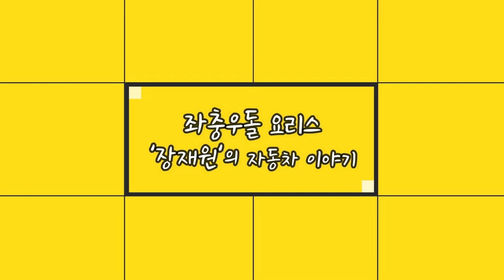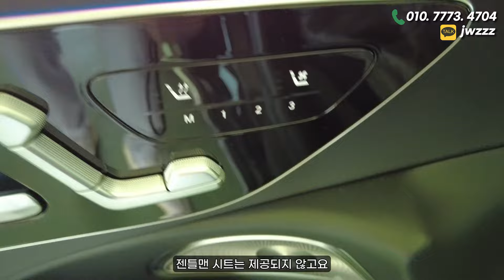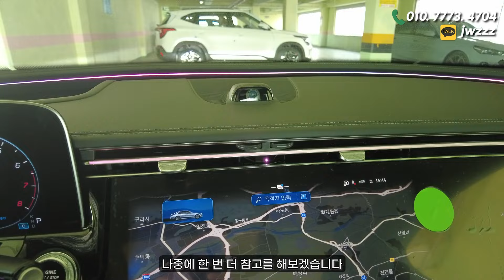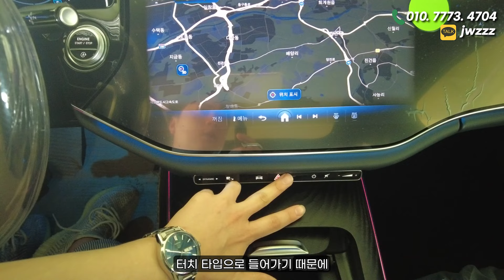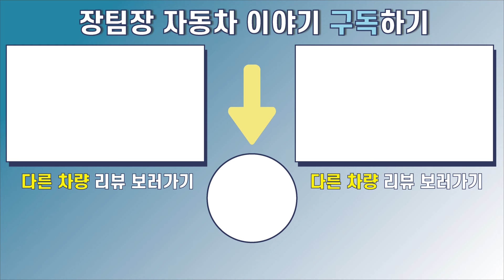벤츠 e300 amg line 비싸서 망작이라고 하던데...!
이번의 벤츠 e300 amg line을 비롯한
e클래스가 풀체인지가 연초에 되었죠?

하지만 이전 세대에 비해서 가격이
너무나도 올라 여론의 반응은 좋지 못 합니다
그래서 망했다는 소리가 조금씩 들리는데
과연 그 말이 사실일까요?